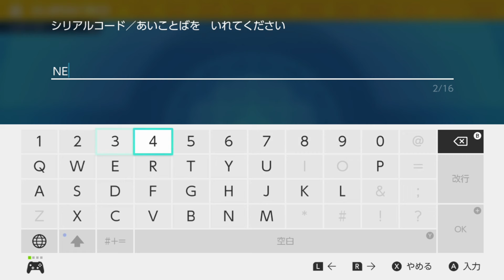【ポケモンSV】ふしぎなおくりもの「ネオキタカミカバー」簡単入手方法【スカーレット・バイオレット】